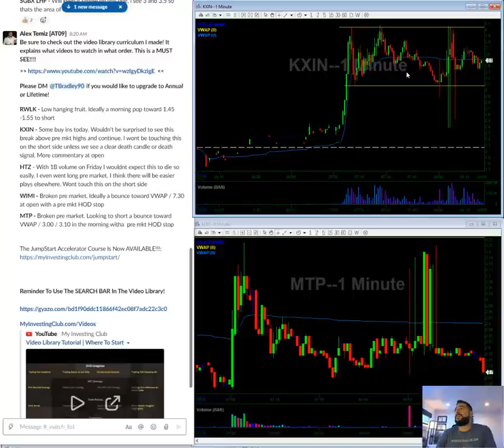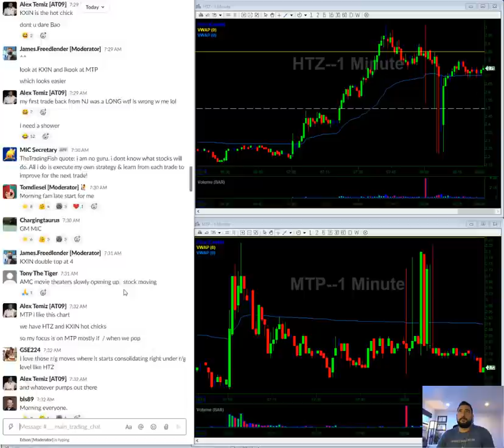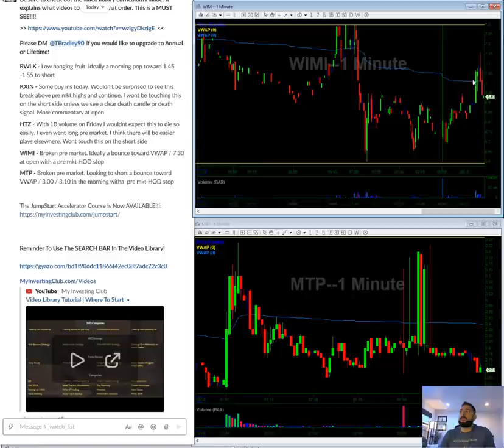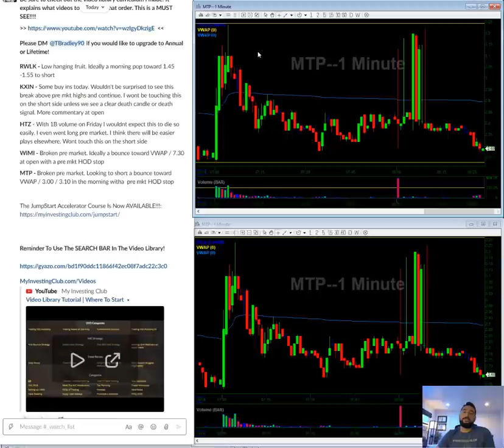RWLK KXIN HTZ WIMI MTP | 10/19/2020 Video Watch List | Stocks In Play Today